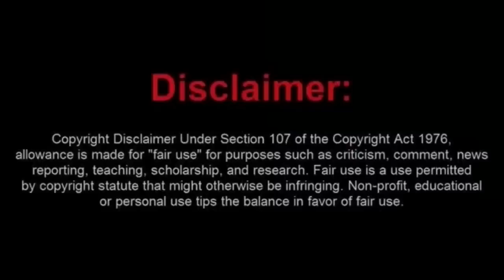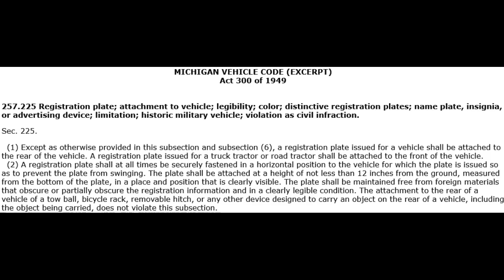Another Proud Winner of the Moorish Sovtard Window Challenge